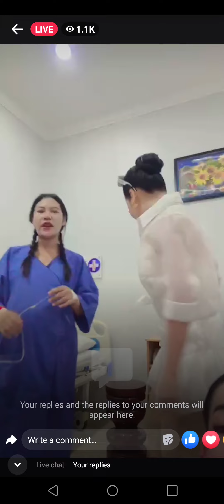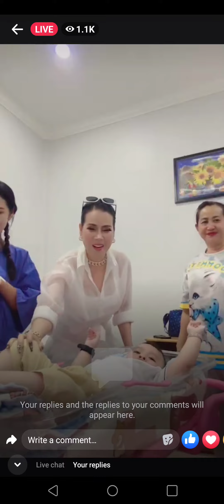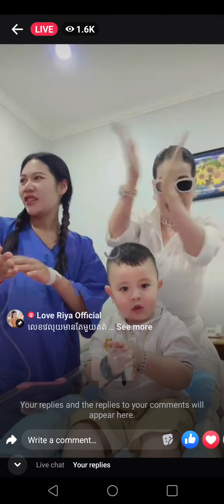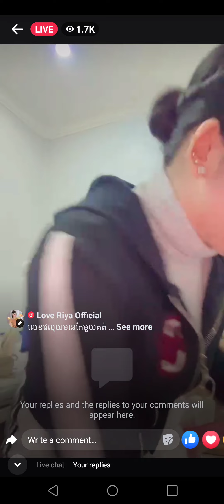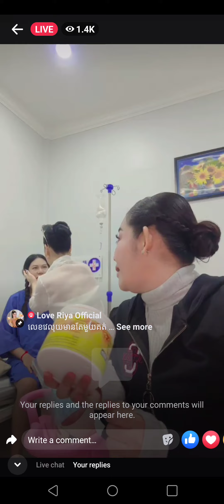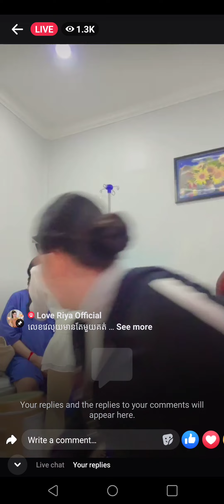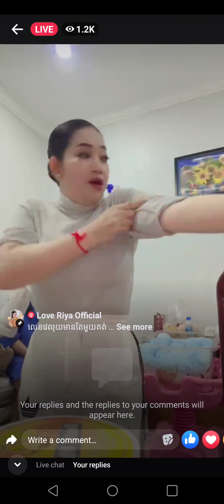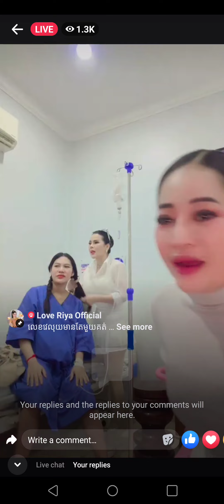Wow អូនយុ យុ មកលើកទឹកចិត្តអុីណែត សម្រាលកូនថ្ងៃនេះ😘